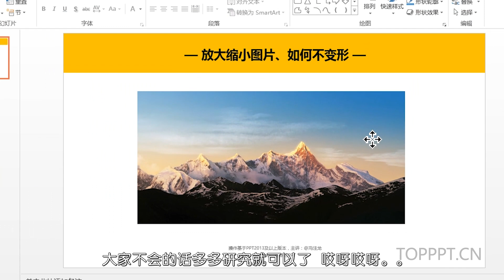013、Powerpoint-放大缩小图片如何不变形